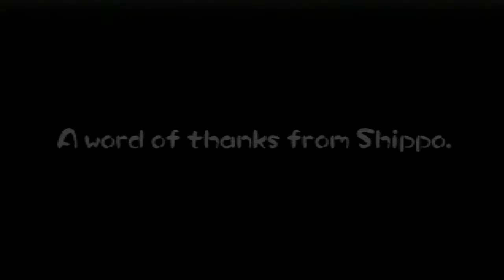Inuyasha A Feudal Fairy Tale Story With Kagura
Inuyasha A Feudal Fairy Tale Story With Kagura I hope you enjoy.